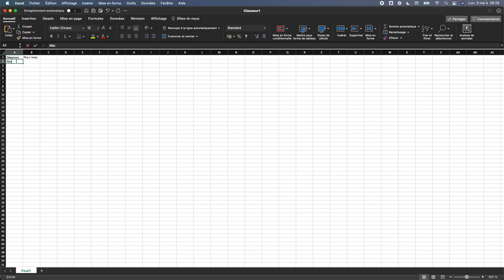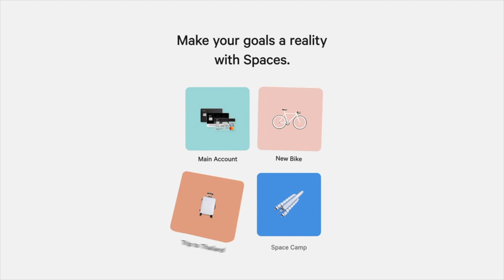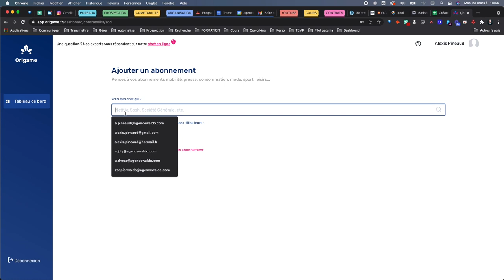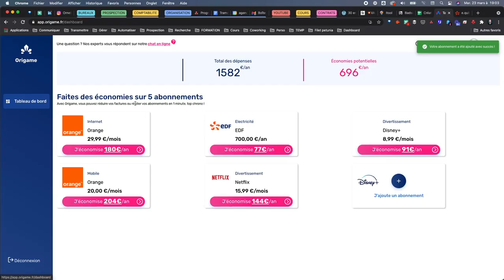Comment faire des économies ?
Tu as besoin de faire des économies ? J'étais dans le même cas que toi.
Voici donc ma méthode pour t'aider à réduire t'es dépenses et ne pas te sur-endetter.

⬇️ N26 (code de parrainage) :
alexisfp5050

📽 MON MATERIEL :
Trépied fixe

📖  CHAPITRES :
00:00 Introduction
03:04 Lister
04:53 Supprimer
07:40 Optimiser
10:10 Fin et bonus